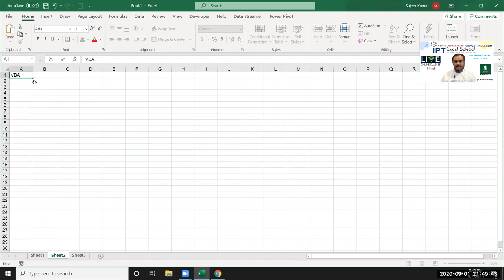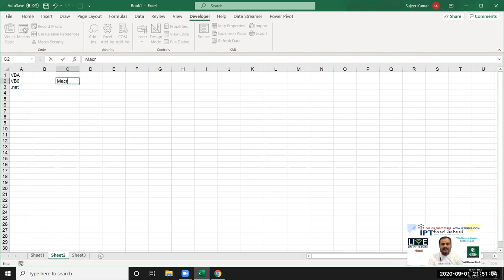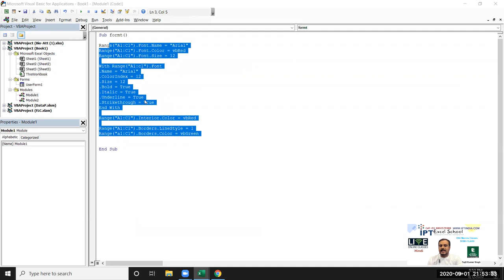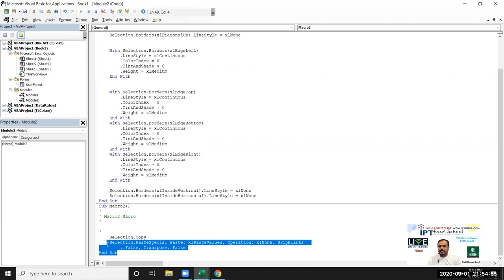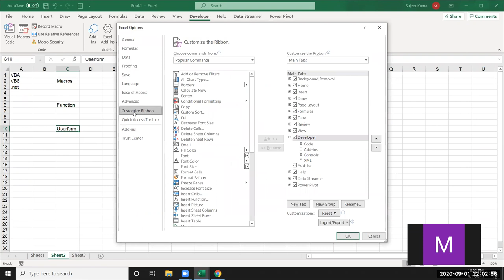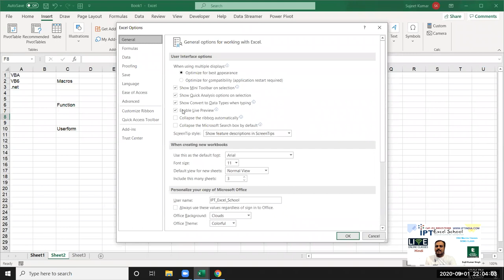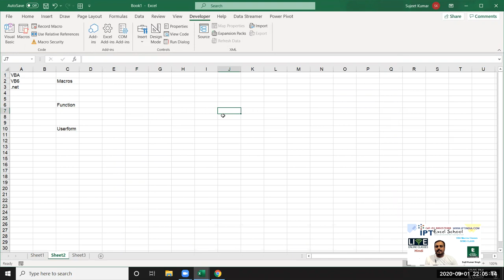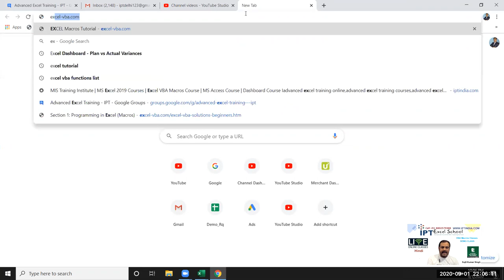VBA Macros funda in Excel